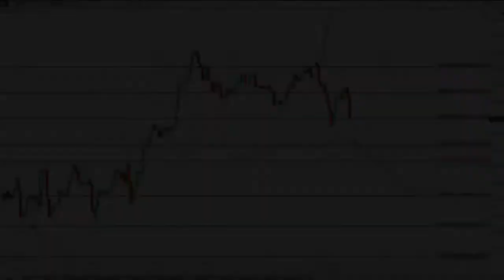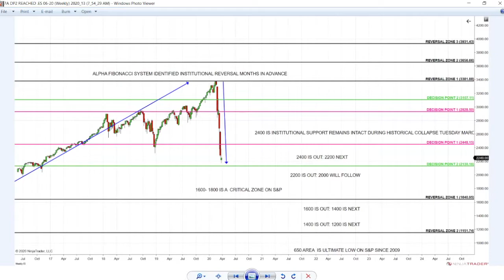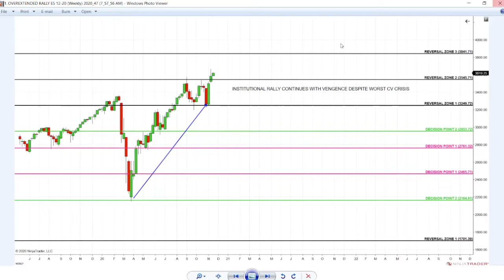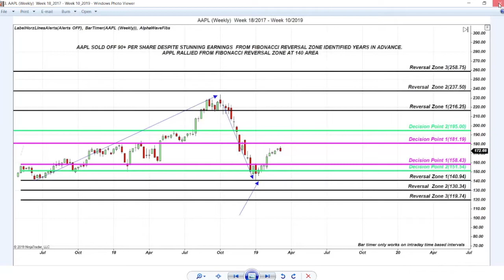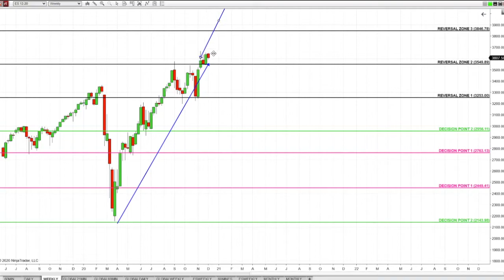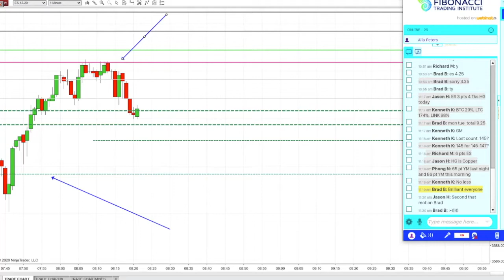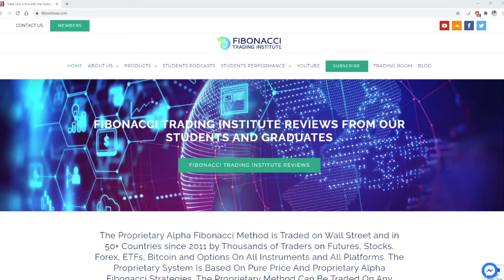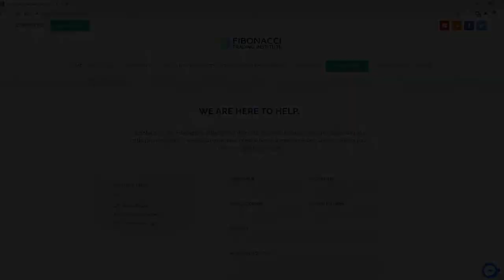Alpha Fibonacci System on S&P, AMZN, Oil, Bitcoin, Options and Stocks | Fibonacci Trading Institute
Markets will become more challenging if institutions will continue holding positions, but Gem Trades Are Always Present for A Strategic Alpha Fibonacci Trader. This is A Trader who knows The Institutional Entry Points and Rides Institutional Power with Alpha Fibonacci Strategies no matter how small or large the account is on all instruments.

Trading Becomes A Joy when Traders Trade Markets As INSTITUTIONAL Alpha Fibonacci Chess.

The Alpha Fibonacci Trading System Is A PROPRIETARY Semi Automated System, that can be traded on Any Platform on Futures, Stocks, Forex, Options, Bitcoins and on any time frame: from 1 min, 60 min to daily, weekly charts. The Alpha Fibonacci Trading System is known globally for its Power, Ultimate PRECISION and SIMPLICITY.

This Proprietary System is traded since 2011 on Wall Street and in 50+ countries from small to institutional size accounts.

This is an INDICATOR FREE System taught in live online group and private mentoring classes for all platforms and with lifetime license software for Ninja 8 with video library and modules available 24/7.

Listen to Podcasts How Alpha Fibonacci Traders Trade The Proprietary Alpha Fibonacci System: